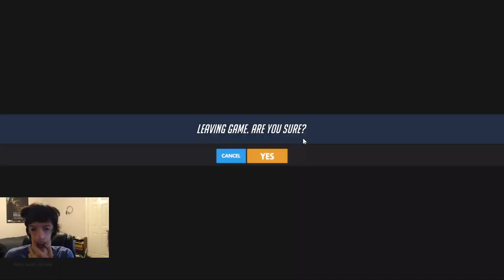Overwatch Summer Games 2020 3rd Weekly Challenge! | Overwatch Live Stream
Checking out Overwatch Summer Games 2020 Summer Event, as I try to beat 9 wins in the 3rd Weekly Challenge for the Ice Cream Orisa Epic Skin! Throughout the Stream, I played some Quickplay, Lucioball Remix, and a little bit of some Competitive play! As always, at the end of the stream, I open up my Summer Games Loot Boxes and watched my Highlights.